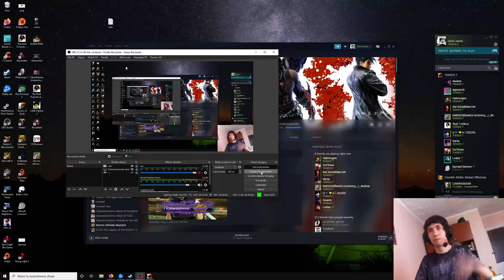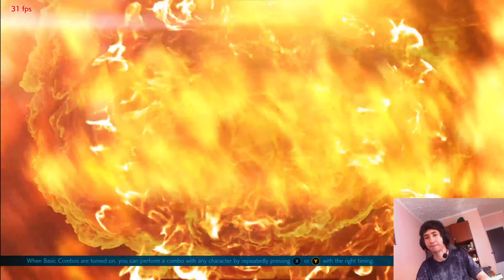Tekken 7: Gracek1135(djin/lei) vs Egecanck(hei/geese/steve/sasheen)